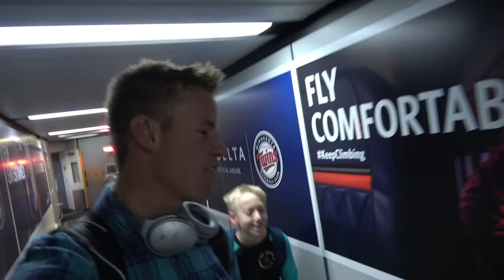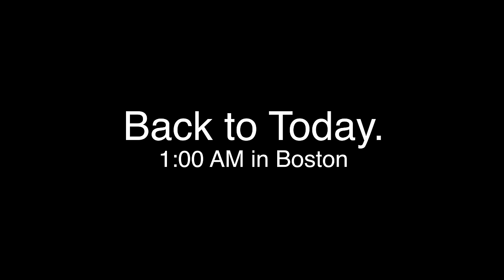My son CHEATS at FOOTBALL!!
Flag football, College football and now off to Boston to see NFL. We love football. Sometimes we break the rules inadvertently:) Update: Check out Link's new flag football skills

We are going to attend our first NFL game tomorrow to see the Patriots play in Foxboro New England in the playoffs.Watch our game experience